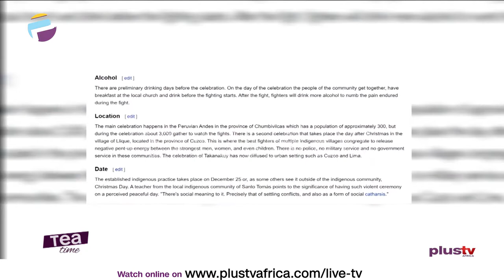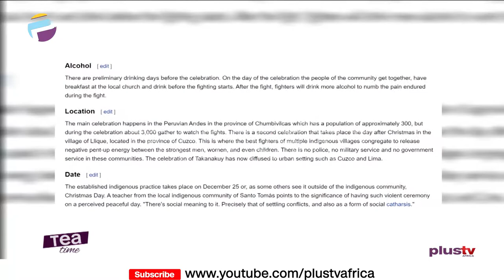Peru Celebrates Takanakuy On Christmas Day